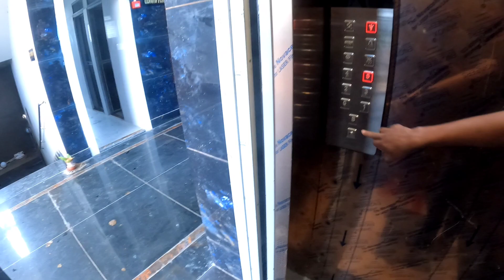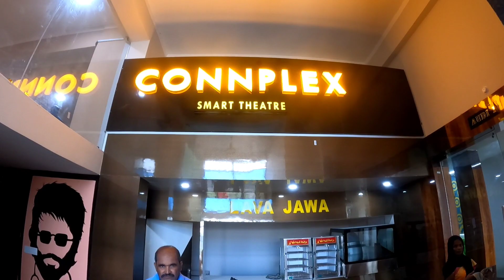katihar ka new multiplex_IPG mall_multiplex of katihar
hello friends ish video me maine cover kiya hai katihar ka new multiplex jo ki dalan ke pass hai aur iska pehla show 5 August se ish multiplex me chalaya jayega aap yaha ki ticket online book my show se buy kar sakte hai aur bhi kuch puchna hi ish multiplex ke baare me toh aap mujhe massage kar sakte hai aur video ko pura jarur dekhe dhanaiwad